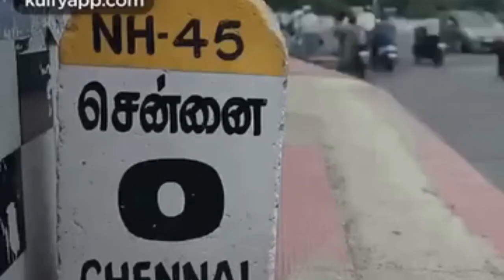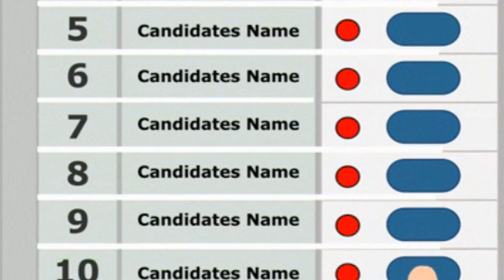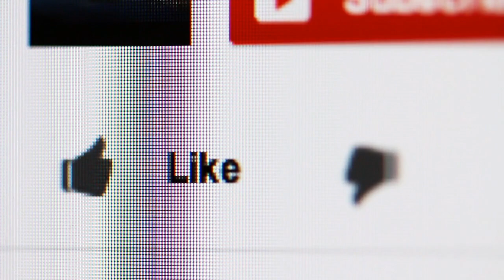Polling Starts in Tamilnadu | India Votes | Lok Sabha Elections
The first phase of India's 2024 Lok Sabha elections has begun, with 102 seats across 21 states and union territories up for grabs. This critical electoral battle features key contests in Tamil Nadu, Uttar Pradesh, and West Bengal, among others. Our video delves into the strategies of major political parties like BJP, Congress, and regional powers, and their impact on national politics. Stay updated with "179 Seconds" as we bring you concise analysis and updates from the election frontlines.